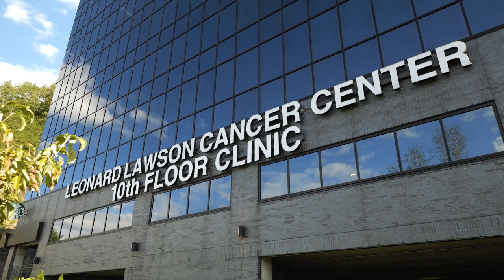PMC and ARH Host Talking to Kentucky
Pikeville Medical Center and Appalachian Regional Healthcare joined together to host Talking to Kentucky.